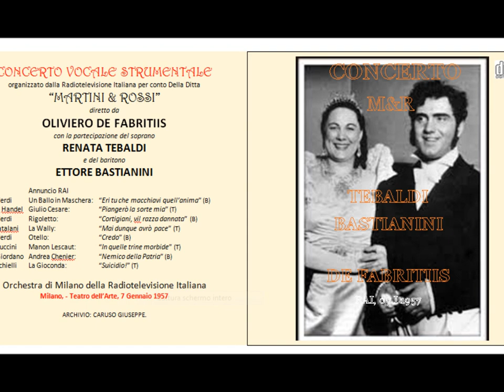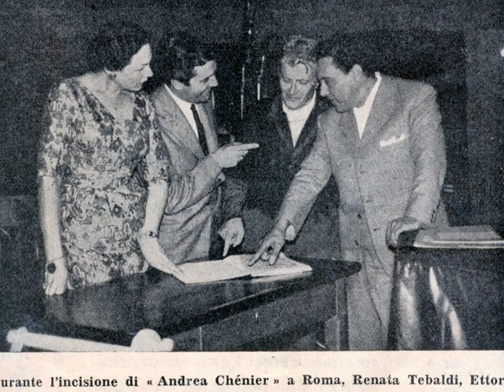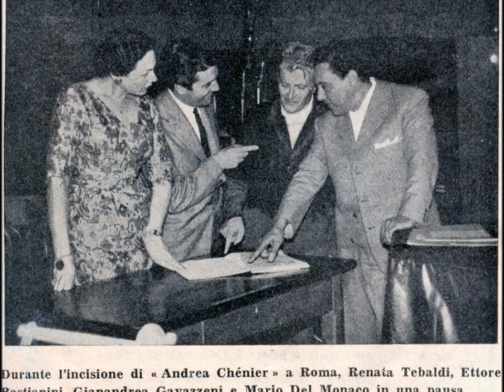Renata Tebaldi e Ettore Bastianini Concerto M&R Rai 1957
1  Annuncio RAI
2 G. Verdi Un Ballo in Maschera: “Eri tu che macchiavi quell’anima” (B)
3 G.F. Handel Giulio Cesare: “Piangerò la sorte mia” (T)
4 G. Verdi Rigoletto: “Cortigiani, vil razza dannata” (B)
5 A.Catalani La Wally: “Mai dunque avrò pace” (T)
6 G. Verdi Otello: “Credo” (B)
7 G. Puccini Manon Lescaut: “In quelle trine morbide” (T)
8 U. Giordano Andrea Chenier: “Nemico della Patria” (B)
9 Ponchielli La Gioconda: “Suicidio!” (T)

Orchestra di Milano della Radiotelevisione Italiana
Milano, - Teatro dell’Arte, 7 Gennaio 1957

ARCHIVIO: CARUSO GIUSEPPE.
Ringraziamo Giuseppe Caruso per la sua gentilezza e generosità, per avere messo a disposizione questo materiale e delle foto della sua proprietà.